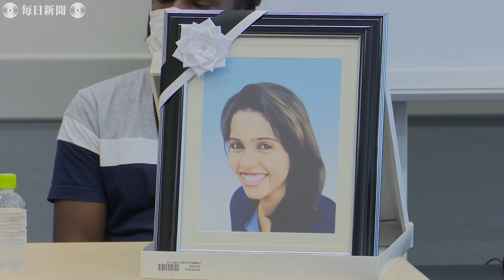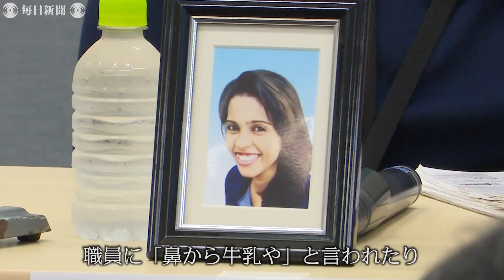スリランカ女性死亡 「責任逃れだ」入管庁最終報告に遺族ら批判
名古屋出入国在留管理局に収容されていたスリランカ人女性、ウィシュマ・サンダマリさん（当時33歳）が3月に死亡した問題で、出入国在留管理庁が10日に発表した最終報告書に対し、遺族や支援団体は「責任逃れの報告書だ」などと批判の声を上げた。【撮影・丹治重人】2021年8月10日公開